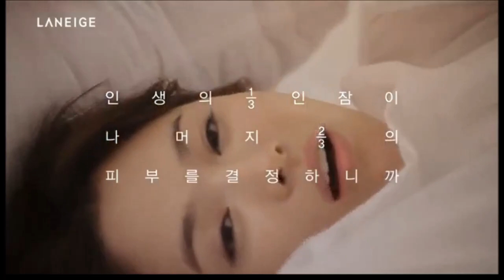Song Hye-Kyo Special CF MV (BGM. 투개월 - Number1)